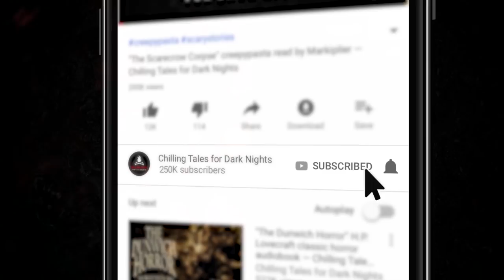"Falling Inside the Black" S1E52 💀 Chilling Tales for Dark Nights Podcast (Horror Fiction Anthology)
On tonight’s program, we invite you to leave behind your safe reality, and descend with us into the frightening depths of the most terrifying imaginations, with audio adaptations of two rounds of frightening fiction, from authors Christopher Keegan and J.M. Flynn, about dastardly demons and bellicose books ✦ New 2020 Creepypasta Scary Stories Podcast

⚠️ Skip the standardized intro: 2:15

FEATURED STORIES:
2:44 "Blackroft" by Christopher Keegan (performed by Christopher Keegan)
24:22 "The Tale of Roly Poly" by J.M. Flynn (performed by Andrew Berrios)

CREDITS
"Blackroft" by Christopher Keegan
"The Tale of Roly Poly" by J.M. Flynn
Narrated by: Christopher Keegan and Andrew Berrios
Produced and mastered by: Craig Groshek
Script by: Craig Groshek